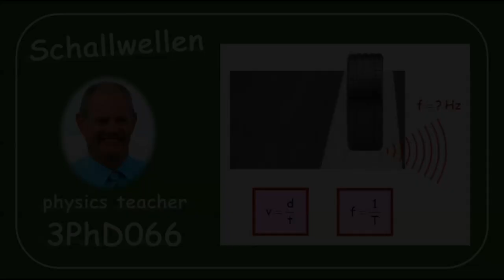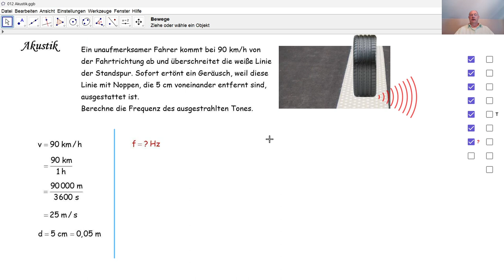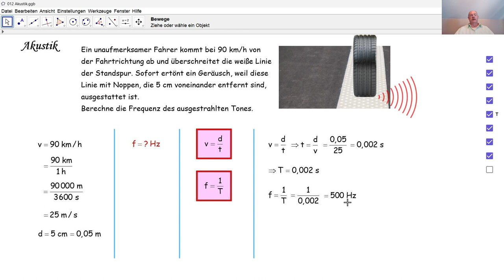Physik 3PhD066 Schallwellen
Wir berechnen die Frequenz einer Schallwelle, die durch die Trennlinie zwischen Autobahn und Standspur verursacht wird.